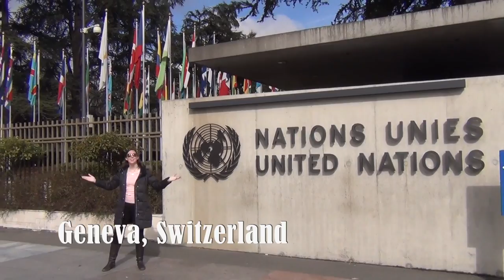What Dreams are Made of Music Video (Study Abroad Edition)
While I was studying abroad this year I made a music video to the song "What Dreams are Made of" from the Lizzie McGuire movie by singing and dancing in every city I visited. Studying abroad for me is truly what dreams are made of! ENJOY!

Cities include:
Munich, Germany
Florence, Italy
Strasbourg, France
London, UK
Dublin, Ireland
Edinburgh, Scotland
Bern, Switzerland
Geneva, Switzerland
Budapest, Hungary
Vienna, Austria
Prague, Czech Republic
The Cinque Terre, Italy
Rome, Italy
Paris, France
Versailles, France
Barcelona, Spain
Valencia, Spain
AND Lugano, Switzerland